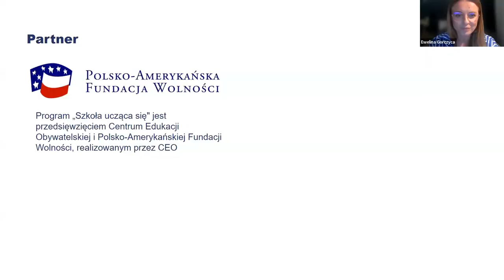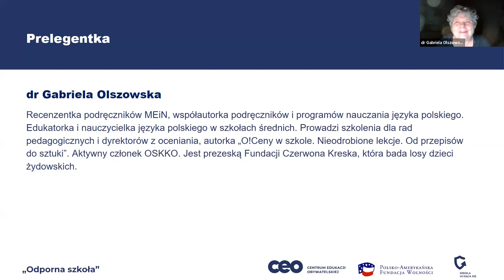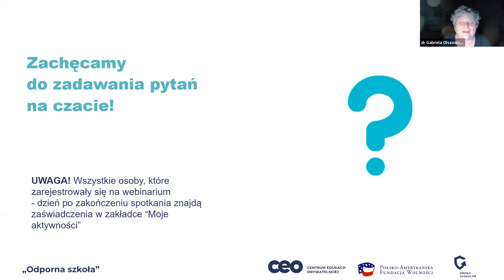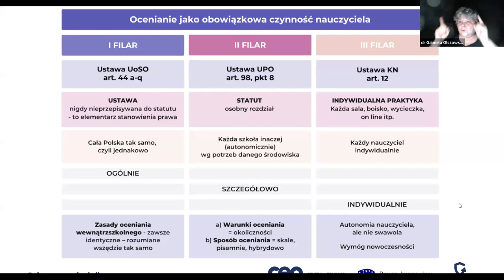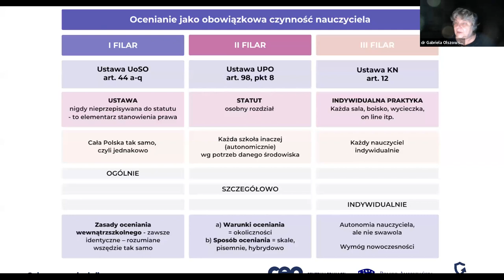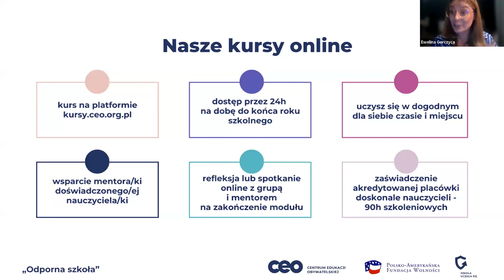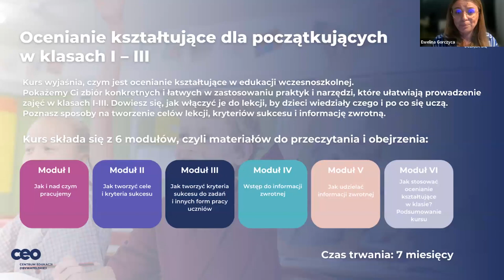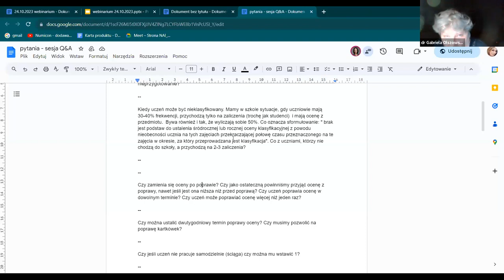Ocenianie a przepisy prawa. Co warto wiedzieć?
Co zrobić w sytuacji, gdy statut szkoły mówi jedno, a prawo drugie? Czy oceny takie jak na przykład 5+ i 3- są dozwolone? Te i inne wątpliwości rozstrzygaliśmy na webinarium „Ocenianie a przepisy prawa. Co warto wiedzieć?”, które odbyło się w formule Q&A.

Odpowiadamy m.in. na pytania:
- czy uczeń ma prawo do poprawiania oceny i ile razy może próbować to zrobić?
- czy można stosować plusy i minusy za aktywność i pracę domową?
- czy za brak pracy domowej można dostać „jedynkę”?
- co robić, gdy wiemy, że praca ucznia jest niesamodzielna?

Proponujemy też dobre, zgodne z prawem praktyki, które wspierają nauczycieli w codziennej pracy, a uczniom pomagają dostrzegać postępy w nauce.

Gabriela Olszowska - recenzentka podręczników MEiN, współautorka podręczników i programów nauczania języka polskiego. Edukatorka i nauczycielka języka polskiego w szkołach średnich. Prowadzi szkolenia dla rad pedagogicznych i dyrektorów z oceniania, autorka „O!Ceny w szkole. Nieodrobione lekcje. Od przepisów do sztuki”. Aktywny członek OSKKO.

Webinarium poprowadziła Ewelina Gorczyca, koordynatorka ekspertka Szkoły uczącej się.